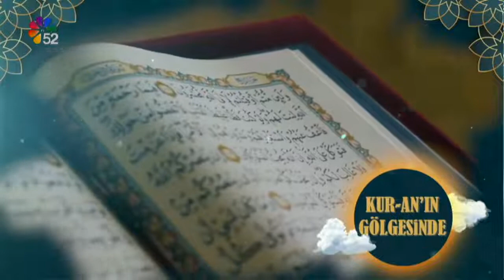31/03/2022 KUR'AN'IN GÖLGESİNDE - OSMAN ÇELİK / İL MURAKIBI